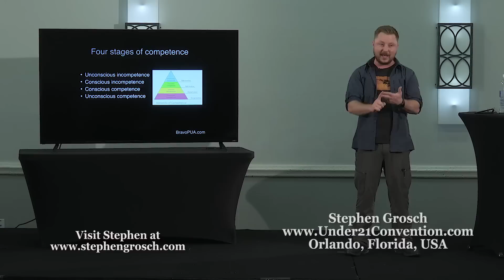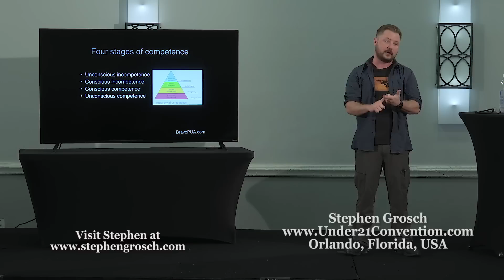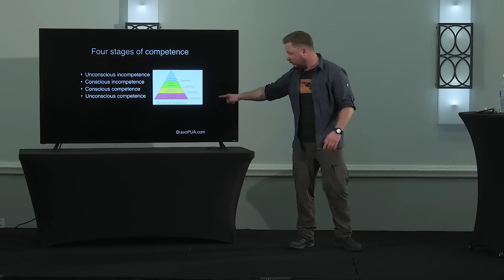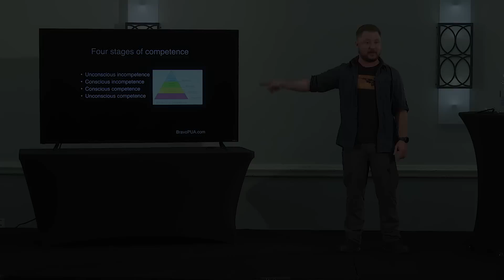The 4 Stages of Competence When it Comes to Learning ANYTHING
In the full video, Stephen ‘Bravo’ Grosch discusses how to effectively defend yourself in the face of danger. You will learn the survival basics that every man needs to know in order to protect yourself and your loved ones.

In the presentation, you will also learn:

-Why you’re not a man if you can’t protect yourself and your loved ones
-How to use the 4 stages of competence to learn anything
-The best tactical self-defense gear & weapons that you should own